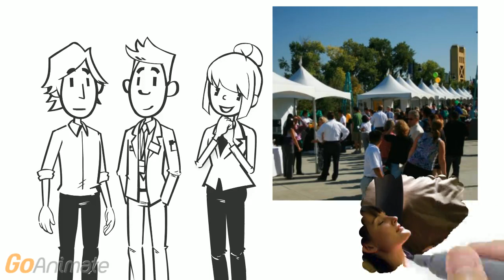Magda's version of Teslamania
We are celebrating Nikola Tesla's birthday on July 10, 2016  in Hamilton, Ontario.  It is a good place for people to learn more about this remarkable inventor and to see some of his inventions.

For those of you who follow my videos, this is my first attempt at animation.  Hope to incorporate more animation in my upcoming educational videos to make them more interesting and enjoyable.